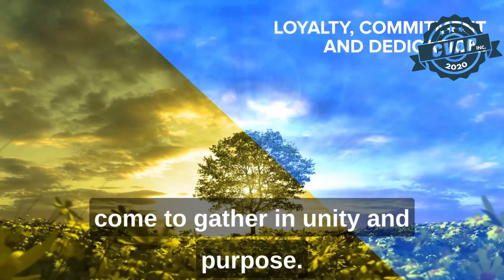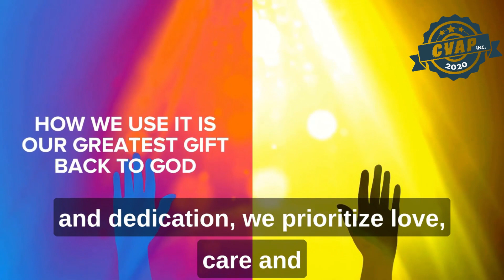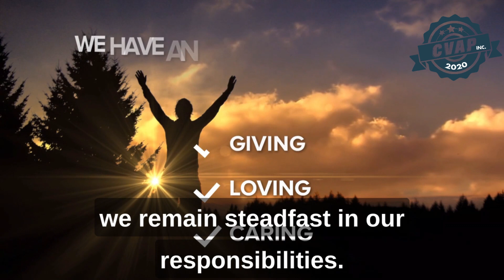CVAP PRAYER final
Heavenly Father, God of all voices and creativity, we, the Certified Voice Artists of the Philippines, come together in unity and purpose. With deep reverence, we embrace the mantra: "I become. I believe. I am." We recognize that our voices are not merely talents, but divine gifts, each carrying a unique resonance that the world is longing to hear.

In our pursuit of greatness and excellence, we dedicate ourselves to using our voices as instruments of inspiration, information, engagement, and illumination. We acknowledge the profound impact of voice acting as an art form capable of effecting positive social change. We are humbled by the realization that our voices possess the power to touch hearts and minds, and we commit to utilizing this gift to make a meaningful difference in the world.

We fully comprehend the significance of sharing, giving, loving, and caring. Rooted in the values of loyalty, commitment, and dedication, we prioritize love, care, and devotion in every facet of our lives. Through our art, we recognize the opportunity to foster a culture of generosity, compassion, and empathy.

As we embark on our artistic journeys, we remain steadfast in our responsibilities. We pledge to promote voice acting as a sacred art form and to wield our voices as catalysts for positive social transformation. Conscious of the profound impact our words and performances can have on society, we embrace the ethical and responsible use of our voices.

Gratitude fills our hearts for the unwavering support of our CVAP (Certified Voice Artists of the Philippines) family. We cherish the sense of community and empowerment that arises from being part of a group of like-minded individuals. In our collective pursuit of self-expression and success, we commit to uplifting and supporting one another.

In all our endeavors, we carry an attitude of deep gratitude. We acknowledge that our gift of voice emanates from the Divine, and we are dedicated to giving back by inspiring the next generation of voice artists. As role models and mentors, we willingly share our knowledge and experiences to help others discover and embrace their unique voices.

May our actions be a testament to our faith, and may our voices reverberate with love. As we create art through our voices, may we also foster understanding, empathy, and unity. In harmony with the Divine, through our art and voices, we contribute to a world brimming with peace, harmony, and positive change.

Amen.